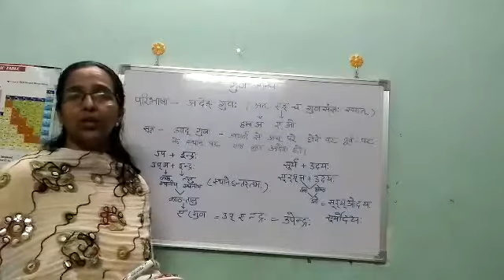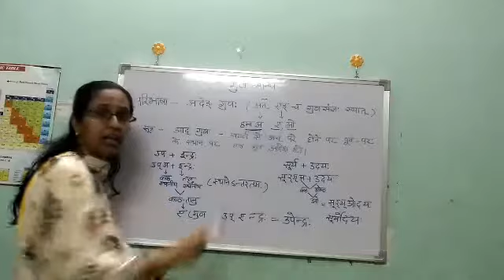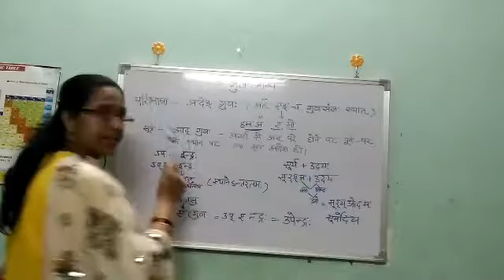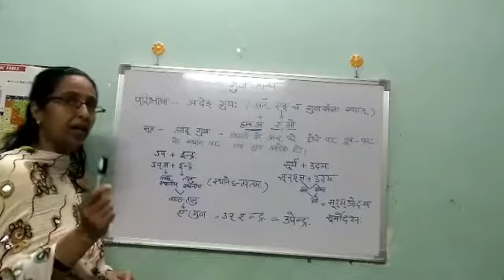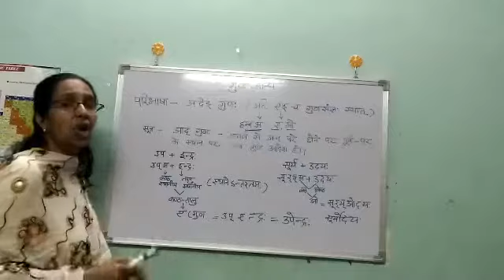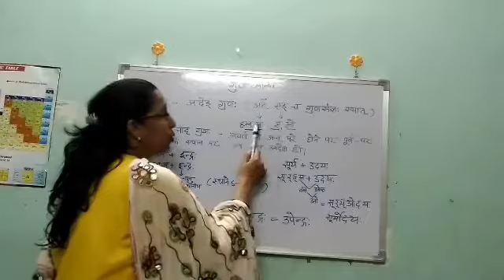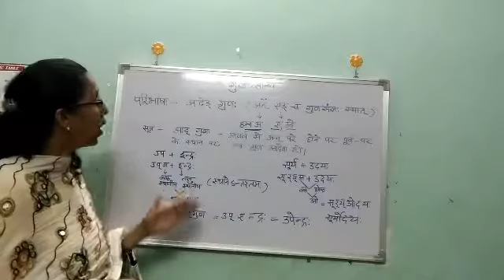Smt. Preeti Mishra। Sanskrit। Class 12। Lecture-8